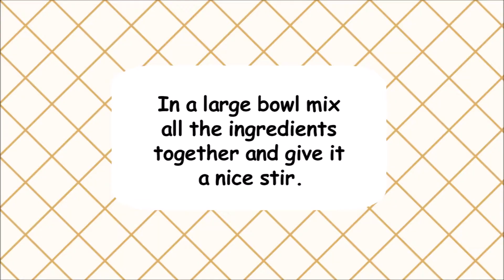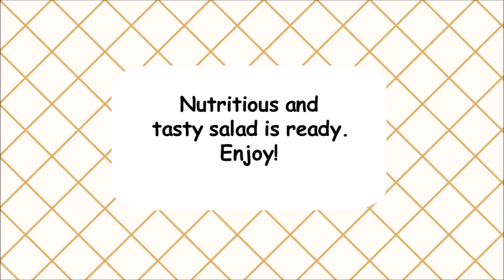Vegetarian Salad Recipe/Healthy Salad Recipe/Greek Salad/Indian Version Salad/Salad Recipes Indian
Here's a quick and easy recipe for Indian veg salad.